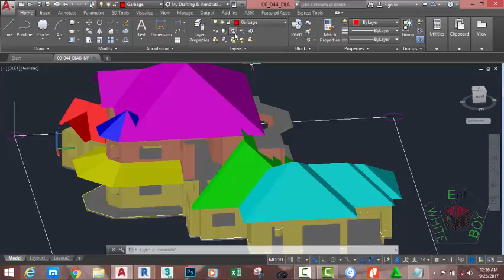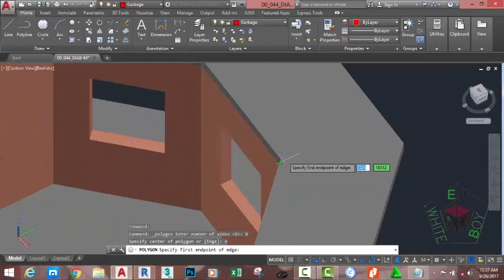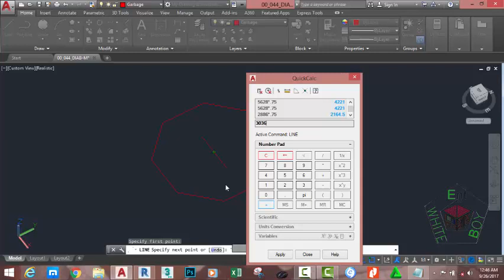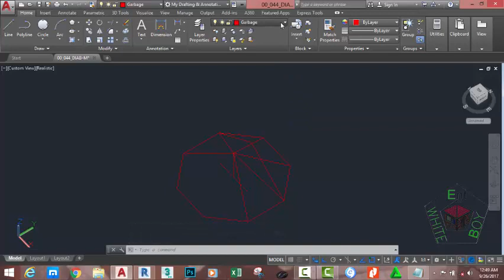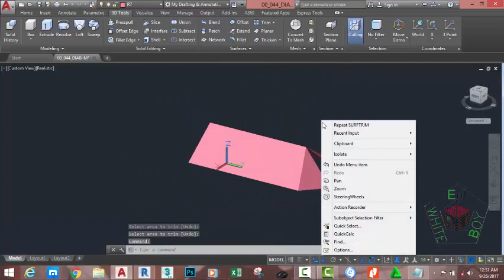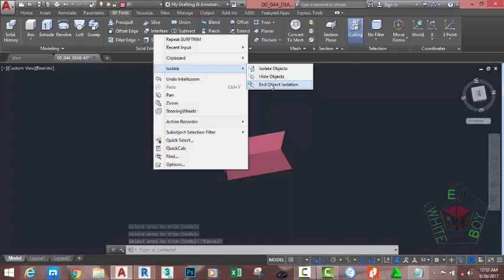00 044 DIAB M 3D Roof 8